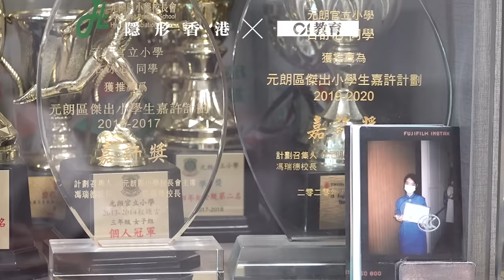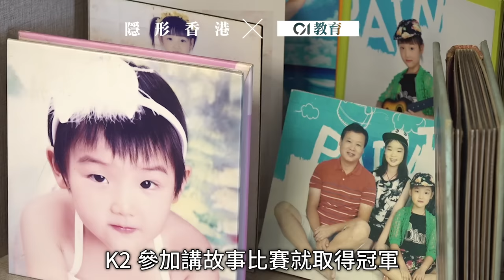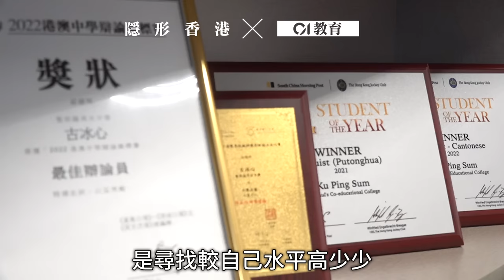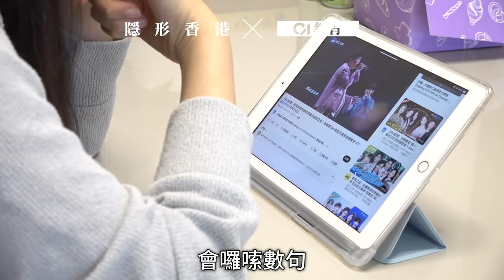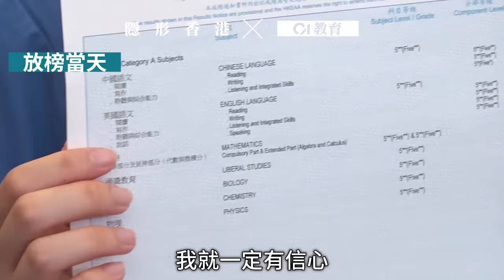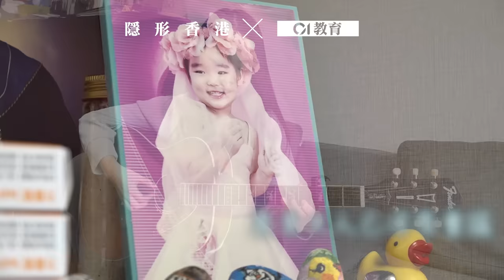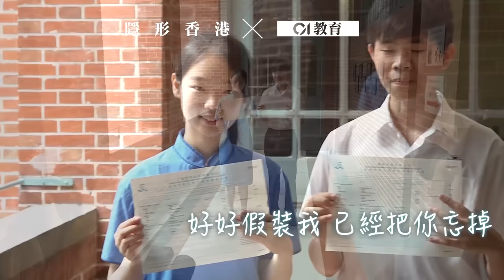DSE超級狀元古冰心自信努力一定掂：我鍾意prove them wrong｜隱形香港 X 01教育｜DSE ｜狀元｜古冰心｜聖保羅男女中學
DSE超級狀元古冰心自信努力一定掂：我鍾意prove them wrong

就讀聖保羅男女中學的「超級狀元」古冰心，自DSE中學文憑試放榜日（19日）成為傳媒的焦點，接受電台節目訪問時即席清唱《小幸運》，清脆歌聲贏得不少網民稱讚，亦展現她學業以外的另一面。興趣多多的她，平日愛拿起結他，在家中自彈自唱，也彈得一手好琴，程度達八級；從小擅於演講朗誦，中學熱愛中文辯論，參加過不少公開比賽，奪得大大小小的獎項。

別人眼中的「人生勝利組」，其實也如一般學生，經歷成長的起跌。她試過校內中文口試「肥佬」、辯論比賽落敗，升中後要追趕英文水平。心志強大的她說，不會輕易令自信被擊倒，反而遇強愈強，「我會覺得𠵱家唔掂，之後一定掂。我鍾意prove them wrong （證明別人想法是錯）!」